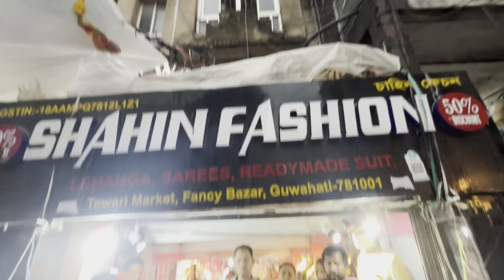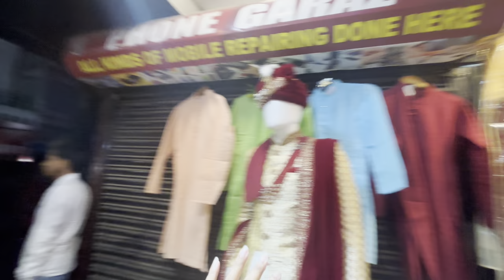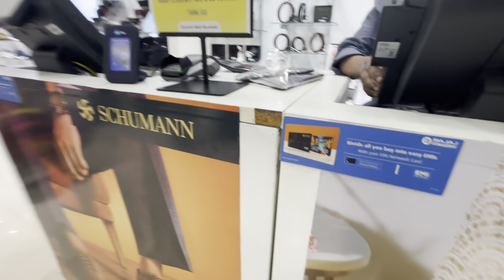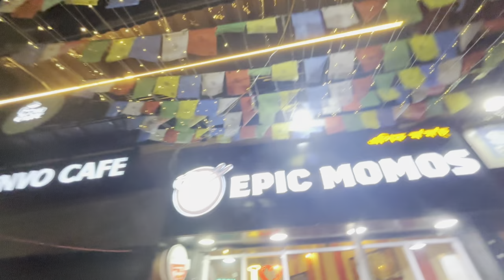Thrift store in Guwahati🫨|| Eid shopping 🛍️ best collection ideas